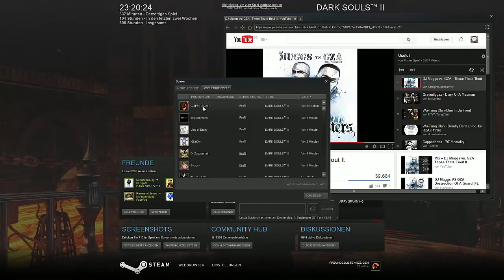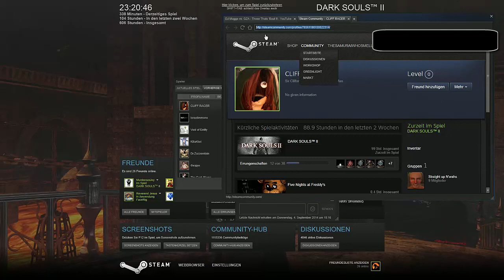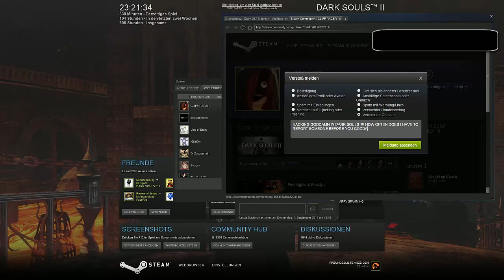The Mrs.CLIFF RACER Thing (Dark Souls 2 Cheating)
I knew him from OroboroTheNinja " Santa & Pals" Video.

Genre: Action, RPG
Entwickler: FromSoftware, Inc
Publisher: Namco Bandai Games, FromSoftware, Inc